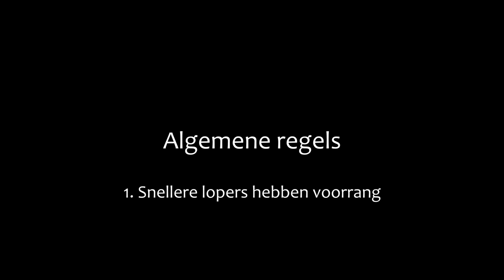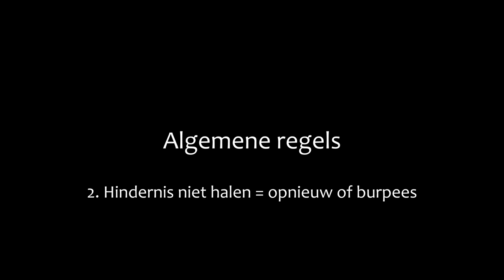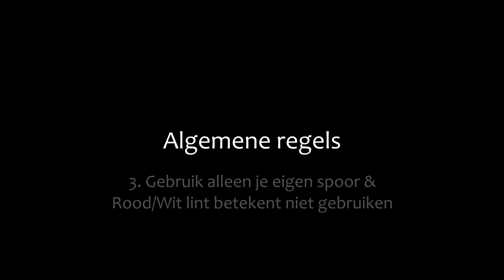OO Challenge 2022 - Parcours - Recreatief Volwassenen en Jeugd